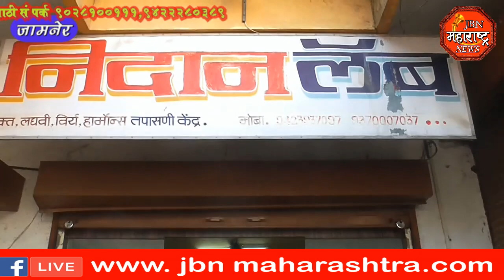jbn maharashtra news jalgaon